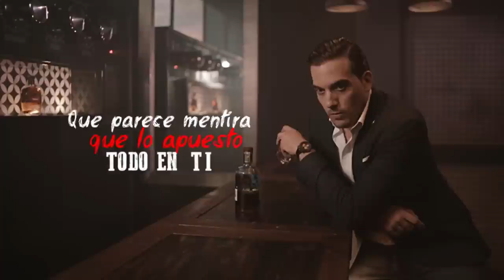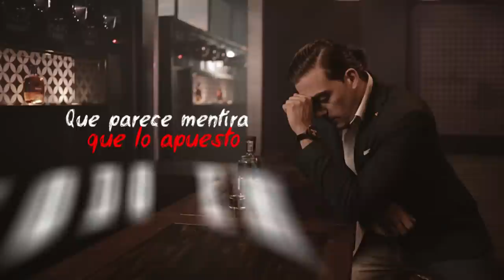Edoardo Del Toro - Me Bebo Tus Recuerdos (Video Letra)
Me Bebo Tus Recuerdos - Edoardo Del Toro (Video Letra)

Escucha lo mejor de la Música Regional & Popular en estas Playlists 🔀

CRÉDITOS
Productor: Juanfran "El Maestro"

Arreglos & Dirección Musical: Juanfran "El Maestro"
Guitarras Nylon: Dartagnan
Trompetas: Darwin Araujo
Percusión: Richard Bravo
Guitarras, Teclados, Programaciones, Coros: Juanfran "El Maestro"
Ingenieros de Grabación: Juanfran "El Maestro", Esteban Chavarriaga
Mezcla & Mastering: Boris Milan (Boris Milan Studios Inc.)
Grabado en: Emerald Sea Music Studios (Miami, FL), UR Music Studios (Miami Beach, FL), Emozion Studios (Bogotá, Colombia), La Luna Estudio (Medellín, Colombia)

2020